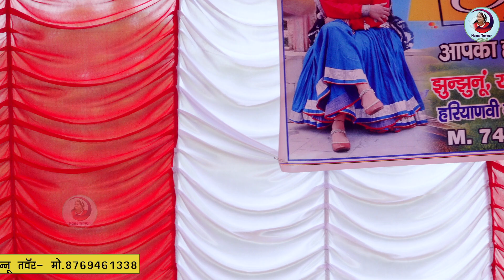बुड्ढा बालम बीर सिवासन||newragni hit ragni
buddha_balam_beer_sivasan (Official Video) Mannu Tanwar | New Haryanvi Songs 2022

Mannu Tanwar Official Presenting "buddha balam beer sivasan" (Full Video)" a New Haryanvi Songs Haryanavi 2022. Sung by Mannu Tanwar. Starring with Mannu Tanwar. Music Given by Sanjay Badi  . Lyrics by Dada Lakshmichand ji. This Video Directed by Sargam Paota. Music Label by Mannu Tanwar Official .

Starring : Mannu Tanwar
Lyrics : Dada Lakshmichand ji
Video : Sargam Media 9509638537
Dop/Edit/Direction : Rakesh Kumar Parjapati Paota
Ass. Dop : Mukesh
Design : Sargam Paota
Label : Mannu Tanwar Official
Presenting Label : Mannu Tanwar Official

Online/Digital Promotion -  Sargam Media
Follow on -

Label & Copyright - Mannu Tanwar Official

Mannu Tanwar Official में आपका स्वागत है

Mannu Tanwar Official Present :-  "buddha balam beer sivasan"  Mannu Tanwar

title:-  "buddha balam beer sivasan"
Singer by:- Mannu Tanwar
Female lead:- Mannu Tanwar
lyrics by:- Dada Lakshmichand ji
director:- Mannu Tanwar
Camera:- Rakesh Prajapat
editor by :- Rakesh Prajapat
Concept by:- Mannu Tanwar
choreographer:- Mannu Tanwar

,Rajbala Bahadurgarh, Priyanka Chaudhary, sapna, Sarita Kashyap, Nisha Jangra, Nisha Bhati, Pooja Sharma, Anu Sharma
Radha Chaudhary, Rc Upadhay, Preety Chaudhary, Manju Sharma, Neetu Bhati, Ritu Chaudhary, Sangeeta Jangra, Sonu Samrat, Puspa Gosai, Priya Tomar, Babli varma
 famous male Ragini singer:-
pandit Lakhmi Chand, Fauji Mehar Singh, master Satbir, Raj Krishna agwanpuriya, virpal kharkiya ,Rajender kharkiya, Suresh Gola, jaiveer Bhati, Surendra, Naresh Chauhan, Sonu Chauhan, hare Ram baisla, dharmveer Sharma, Inderjeet Yadav,

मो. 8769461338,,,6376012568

Mannu Tanwar ragni,
Mannu Tanwar Singer
Mannu Tanwar new ragni,
Mannu Tanwar new dance
Mannu Tanwar video,
Mannu Tanwar ragni,
Mannu Tanwar song,
Mannu Tanwar new song,
Mannu Tanwar ragni,
Mannu Tanwar tiktok,
Mannu Tanwar Haryanvi song,
Mannu Tanwar ragni Lakhmi Chand,
Mannu Tanwar ki old ragni,
Mannu Tanwar ki Haryanvi Ragani,
Mannu Tanwar all Ragini song
Mannu Tanwar Ragini songs 2021,
Mannu Tanwar competition Ragani,
Mannu Tanwar competition Ragani 2021
Mannu Tanwar Ragani Bhagat Singh,
new Haryanvi Ragani Haryanvi,
new Haryanvi Ragani songs Haryanvi 2019
Haryanvi Ragani,
new Haryanvi Ragani DJ song,
new ragni Haryanvi songs Haryanvi video,
ragni competition,
competition Ragani Rajbala Bahadurgarh,
ragni competition Azad khanda Kheri,
Ragani competition all,
Ragini dance Haryanvi,
Haryanvi badhaiyan,
Haryanvi competition chatpati ragni,
Haryanvi competition chutkule,
Haryanvi ragni competition chamma Tiwari,
Haryanvi Ragani comedy,
Haryanvi competition ragni Vikas pasoriya,
Ragani competition video,
Ragani competition 2021,
Ragani competition 2002,
Ragani competition 2018, 2019
Vikas pasoriya ki Ragani competition wali,
Mannu Tanwar all competition ragni,
Mannu Tanwar competition,
ragni competition aamne samne ki,
ragni competition desh bhakti,
Ragini competition bhajan,
Haryanvi all type bhajan,
sabhi chatpati ragni Haryanvi,
Haryanvi competition Ragani Mannu Tanwar,
Mannu Tanwar ki Ragani,
Mannu Tanwar Haryanvi